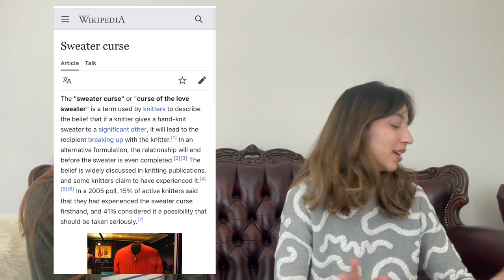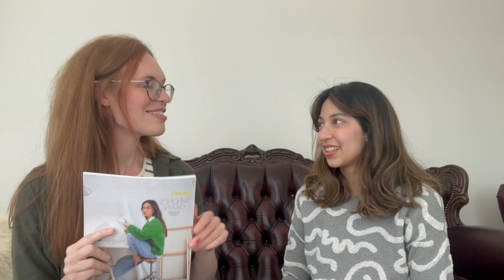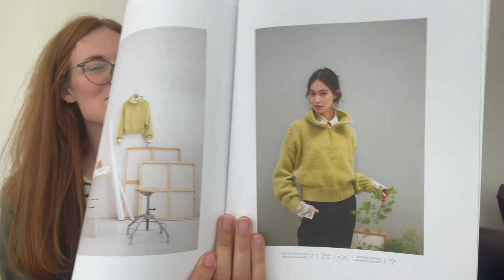Sock frenzy, imminent Cargills and a Petite Knit zipper sweater (a knit podcast)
(P) I’m So Basic Socks by Summer Lee in Wren & Ollie Sock Yarn in “Hold the Mustard” and “Nymph”

(P) Hot Water Bottle Cover by Emily Bolduan (from Maker Maker) in Wren & Ollie Spin DK in Nymph

(S) Cargill Sweater by Rebecca Clow @creabea in Knitting for Olive Merino & Soft Silk Mohair

(P) Zipper Sweater Man by Petite knit it Knitting for Olive Heavy Merino

(S) Sadnesgarn Collection 2202 (Soft for Women) as influenced by @apt.atelier & @knittingtraditions